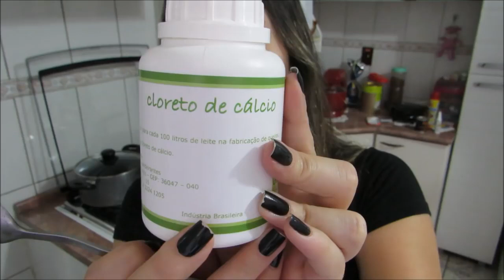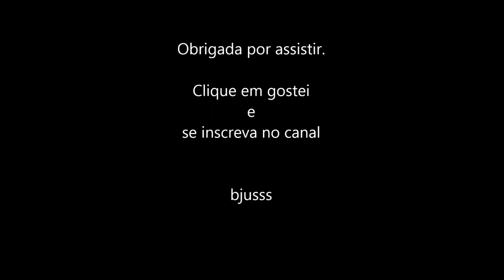Como fazer Queijo Minas Frescal em casa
Com 10 litros de leite rende 4 queijos.
Com 5 litros de leite rende 2 queijos.

Segue as medidas para fazer com 10 litros ou 5 litros.

Ingredientes para 5 litros:
5 litros de leite pasteurizado (leite tipo "C" ou "B");
3 ml de cloreto de cálcio;
2 ml do Coagulante Quimase (dissolvido em 3 colheres de água filtrada);

Ingredientes para 10 litros:
10 litros de leite pasteurizado (leite tipo "C" ou "B");
7 ml de cloreto de cálcio;
5 ml do Coagulante Quimase (dissolvido em 3 colheres de água filtrada);

Utensílios
1 termômetro para laticínios;
2 formas para queijo Minas;

Para a fabricação do queijo eu comprei um kit onde já vem todos os utensílios e ingrediente, exceto o leite, na internet pelo